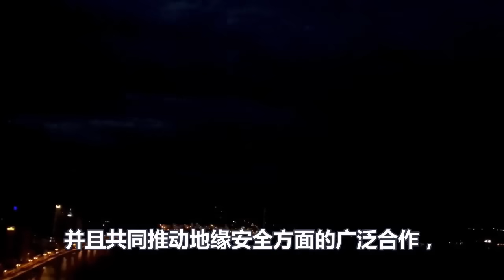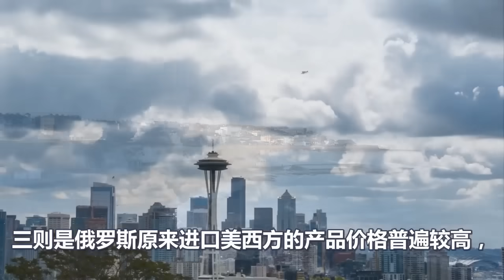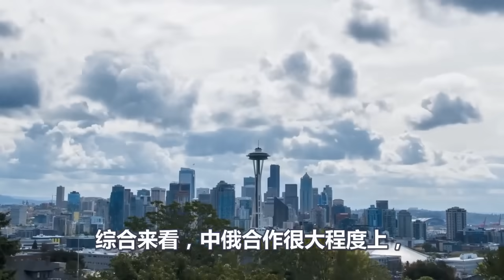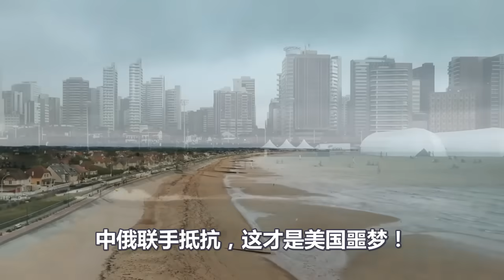俄罗斯外长拉夫罗夫访华、中俄谈出大结果、美国的噩梦来了、